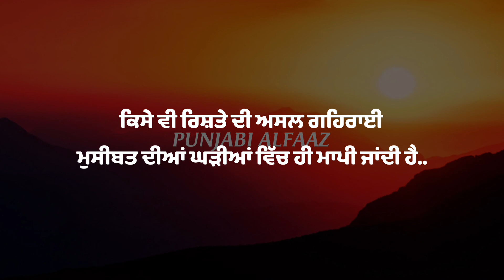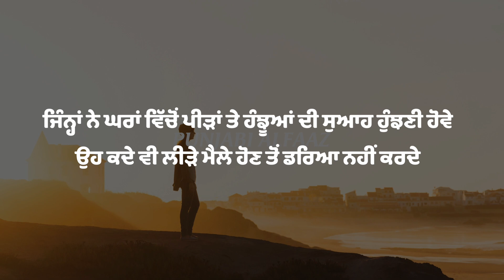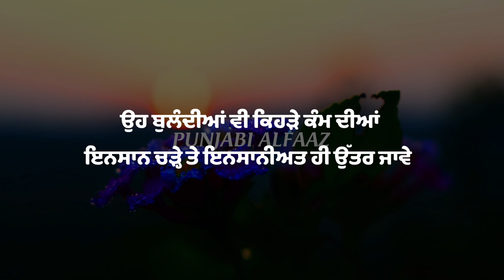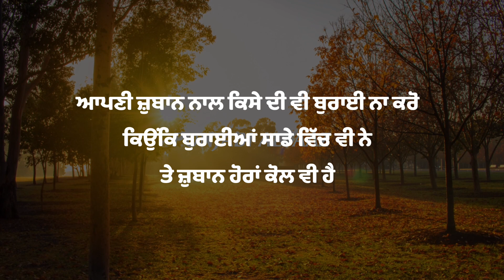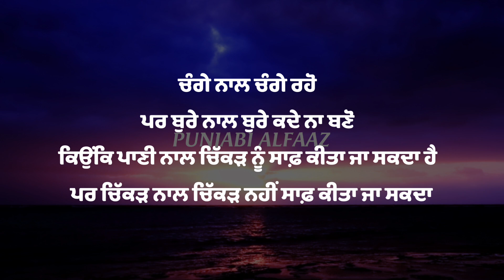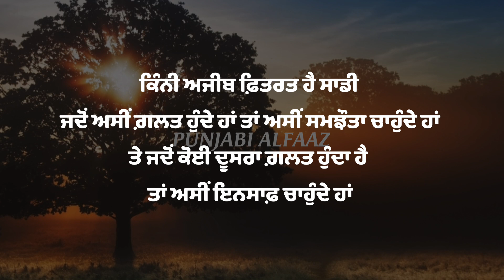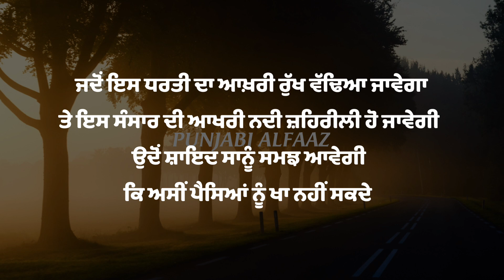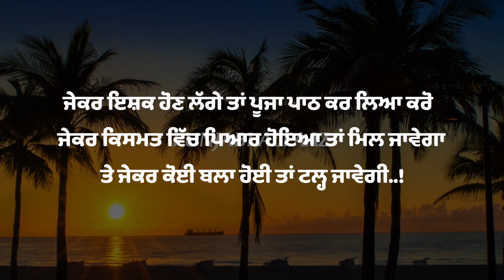ਖੁਸ਼ ਰਹਿਣ ਲਈ ਸਮਝ ਲਵੋ ਇਹ ਗੱਲਾਂ, Best Inspirational Life Lessons Punjabi Quotes Punjabi Alfaaz